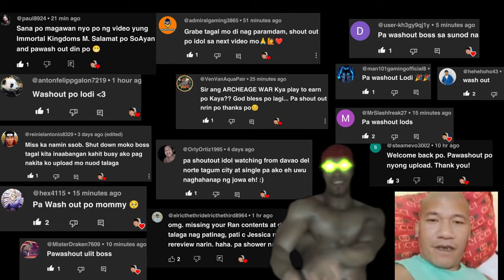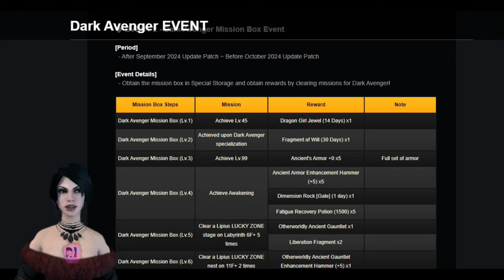Dragon Nest Sea - Balikan ang DN sa Pc! Nostalgia Mmorpg, No Auto & May Trade (Open World)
So Ayan Sumubok ulit ng Dragon Nest Sea Pc
Free To Play, No Auto Open World Mmorpg

For Possible (Sponsors) or Business inquiries & other Questions just DM My Facebook page Below,  & Please Dm me in advance because it may Take me Days to Finish Your video (Gameplay+video editing)
i will make you a simple but entertaining gaming video With My mga So Ayan at ayun na nga!
Maybe i cannot answer/Reply to all your DMs in my Facebbook page Messenger:
Below is our Facebook Group: Android/IOS Games PH, MMORPGs Mobile & Pc, Ran Online Philippines:
Please help me mga Lods by Supporting this Channel Thank you po So Much!

Dragon Nest Sea - Balikan ang 2011 DN SEA sa PC! No Auto & May Trade Open World Mmorpg
Dragon nest Sea
Dn Dn Sea
Dragon Nest
Dragon nest Today
Dragon nest 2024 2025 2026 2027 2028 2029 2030